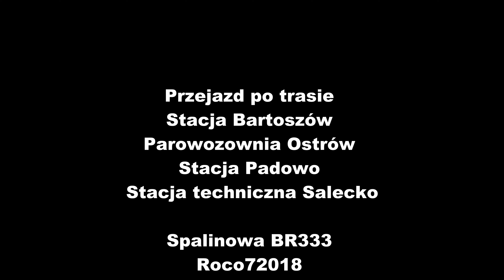Galeria Metropolia Makiety H0 12.03.2023 Gdańsk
Przejazd po trasie
Stacja Bartoszów
Parowozownia Ostrów
Stacja Padowo
Stacja techniczna Salecko

Spalinowa BR333  Roco72018 prowadzi skaład